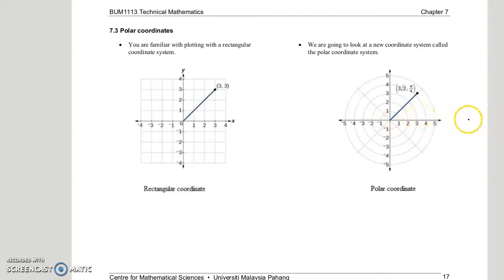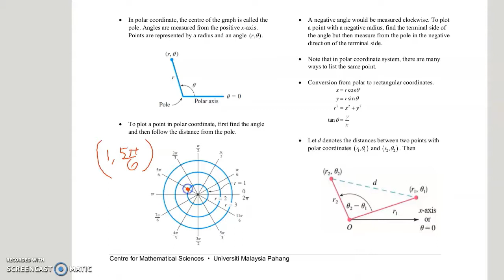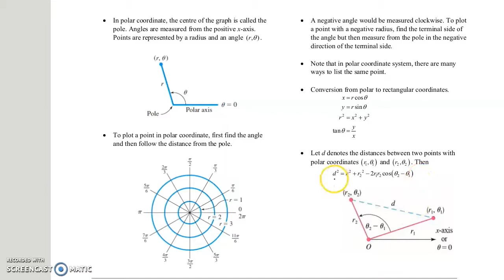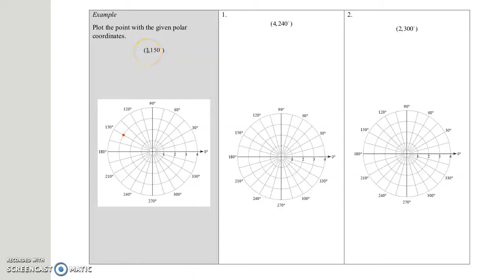[part 1] 7.3 Polar coordinates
Polar coordinates